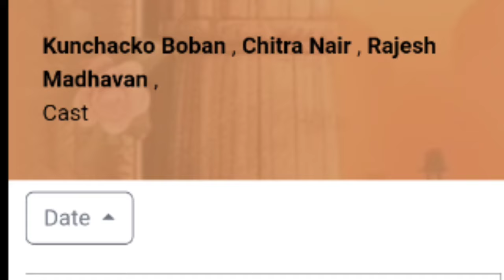Sureshan Sumalatha 1st Day Boxoffice Collection |SSHPK Movie Collection